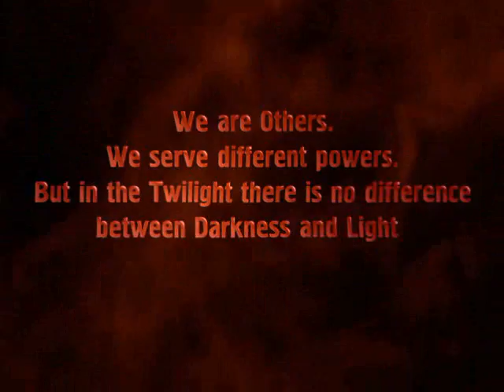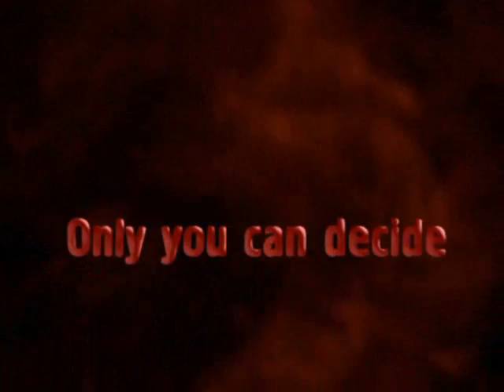WÄCHTER DER NACHT by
WÄCHTER DER NACHT bei Amazon*

WÄCHTER DER NACHT bei eBay*